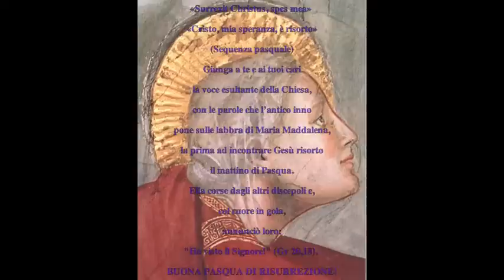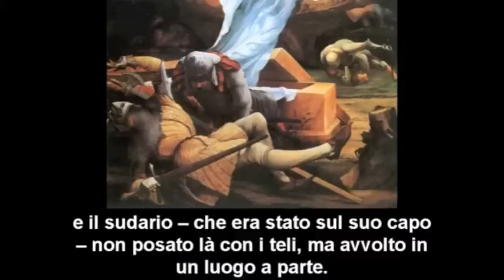BUONA PASQUA da oraquadra.it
Don Ciro Marcello Alabrese, rettore della chiesa del Convento delle Clarisse a Grottaglie,  in occasione della Santa Pasqua ci ha fatto pervenire questo power point, che abbiamo montato in filmato.